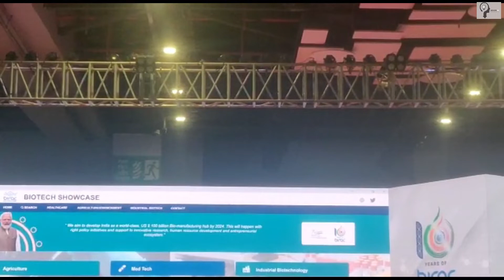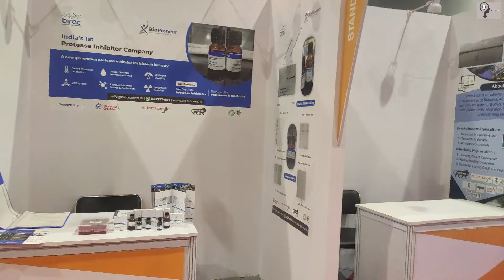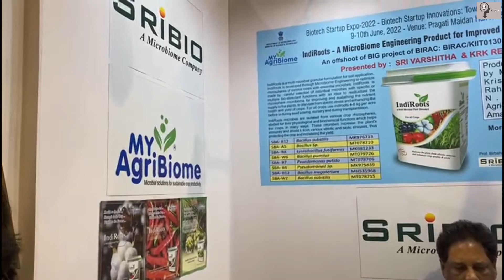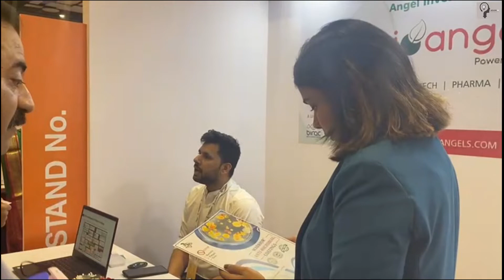Biotech Startup Expo- 2022 | BIRAC | Glimpses | Knowledge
To commemorate the tenth anniversary of the Biotechnology Industry Research Assistance Council's (BIRAC) enabling efforts toward the advancement of India's biotech sector, an event was held on June 9-10, 2022 at Pragati Maidan in New Delhi, and will be inaugurated by Prime Minister Narendra Modi.

The event included a Biotech Startup Expo that featured 75 Successful Startups supported by BIRAC, 75 Specialized Biotech Incubation Centres supported by BIRAC, 21 IITs/universities, 50 Successful Startups supported by DPIIT, Infrastructure created by BIRAC, helpdesks, and various BIRAC national and international programmes.

KEEP SUPPORTING!
KEEP LOVING!